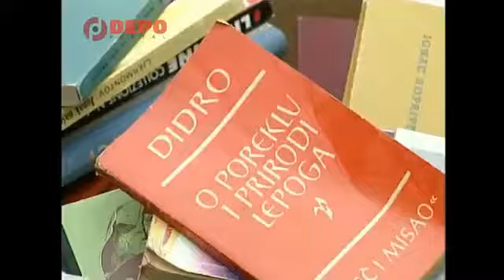POZITIVNA GEOGRAFIJA Ljubavna priča roma Šabe